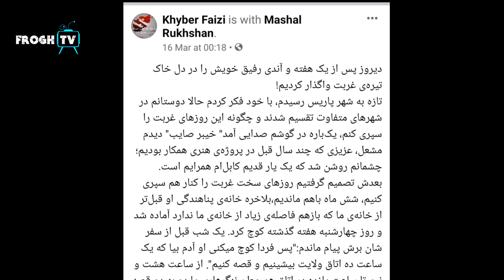علت اصلی در-گذشت مشعل رخشان شوهر مرسل در فرانسه افشا شد/ tolo TV Mashal Rukhshan